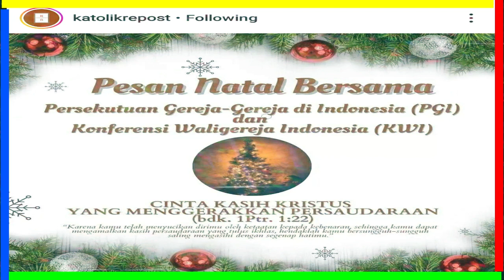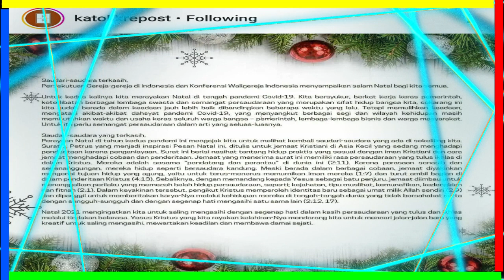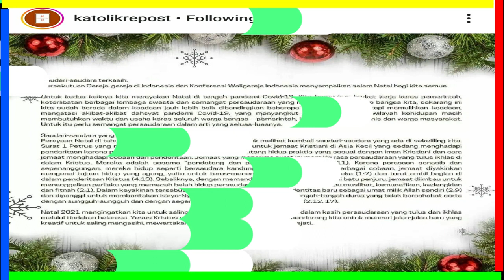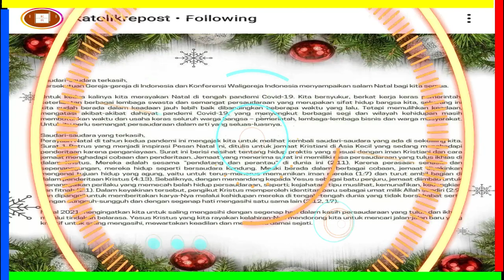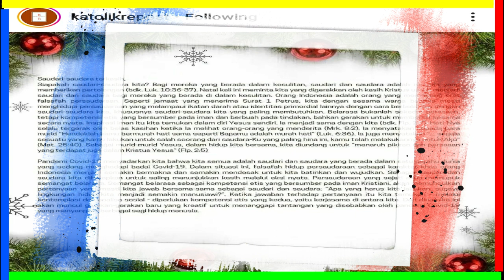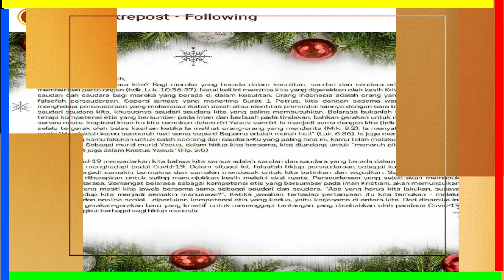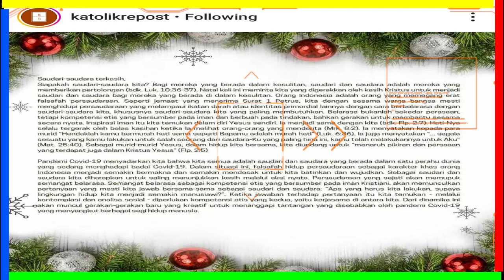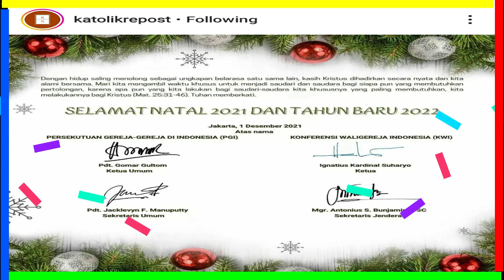Pesan Natal Bersama PGI dan KWI Tahun 2021: "Cinta Kasih Kristus yang Menggerakan Persaudaraan"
Pesan Natal Bersama PGI dan KWI Tahun 2021 di Tengah Pandemi Covid-19

Menyambut perayaan Natal 2021 bagi umat Kristiani, PGI dan KWI menyerukan Pesan Natal Bersama di tengah situasi masih dilanda pandemi Covid-19.

Persekutuan Gereja-Gereja di Indonesia (PGI)
Konferensi Wali Gereja Indonesia (KWI)